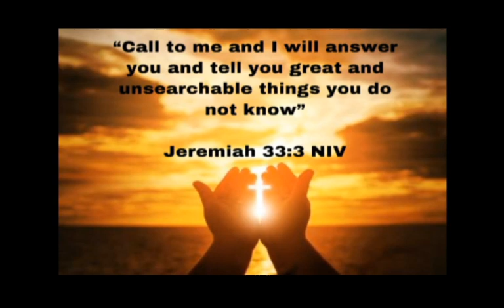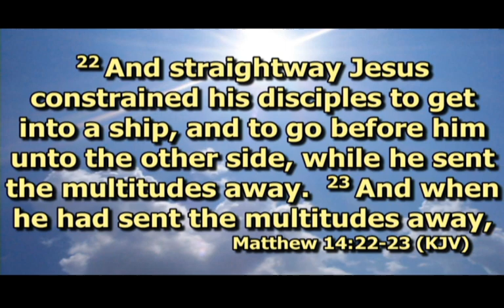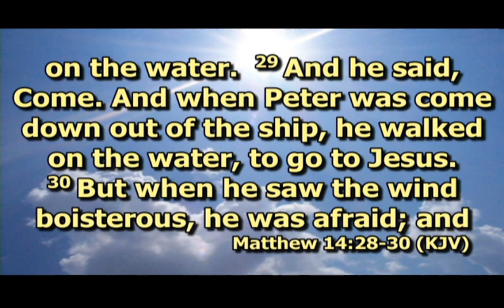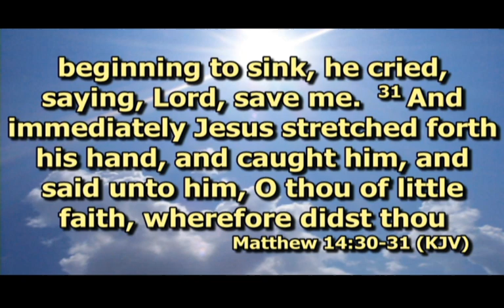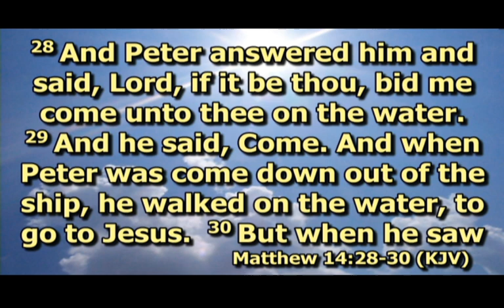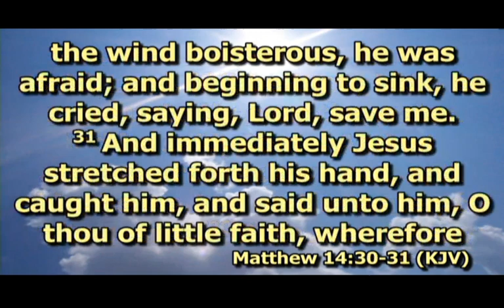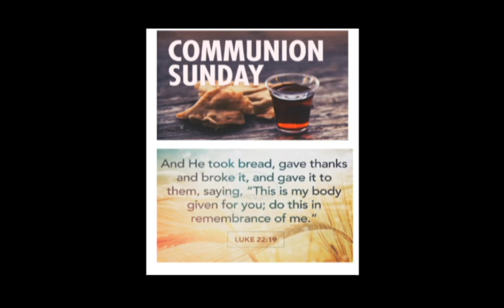2021 03 07 Rev. Dr. Guy Campbell, Jr., Pastor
"A Desperate Cry For Help" Matthew 14: 22-33